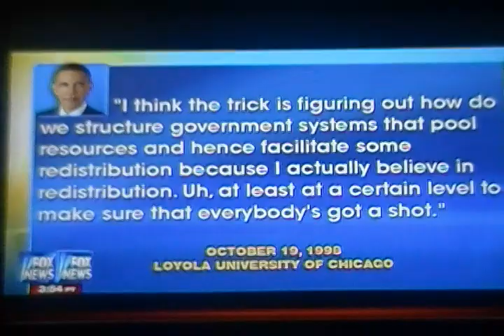2016 Obama's American Like him or hate him you don't konw him